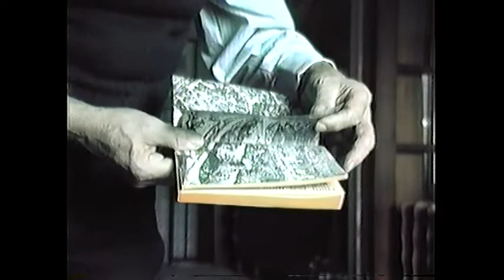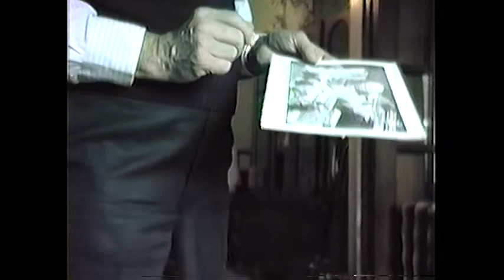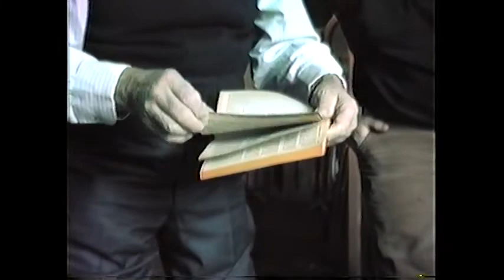Interview with Helmut Pohle 09/17/1986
1986.058

Creator
    Todd, Joe L. (Interviewer)
    Bobo, Renata (Interviewer)

Extent (quantity/size)
    1 hour 58 minutes

Subjects

    Germany--Emigration and Immigration / World War II.

Descriptive Notes

    Helmut Pohle was born in Dresden, Germany in 1917. He went to work with a baker in 1931 and was a member of the German Army. He shares his memories of the homefront in Germany during World War Two and the hardships that people faced in Germany. Additionally, he describes his experience of passing the Statue of Liberty and Ellis Island.